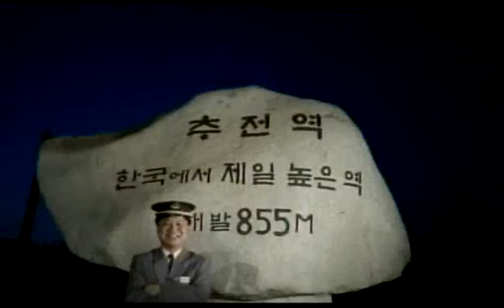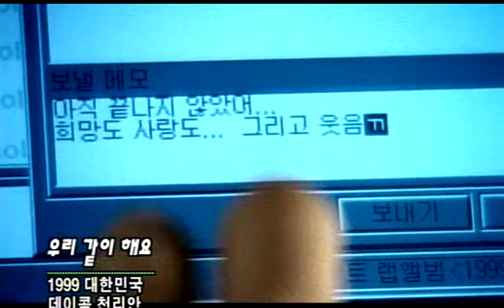Honey Family - 우리 같이 해요 (Official M/V)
from compilation album, '1999 Korea'